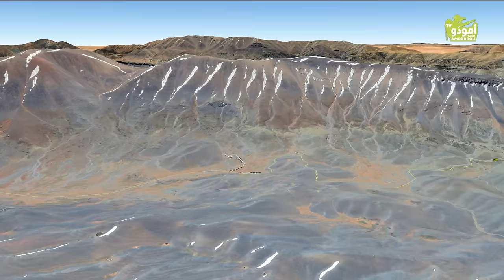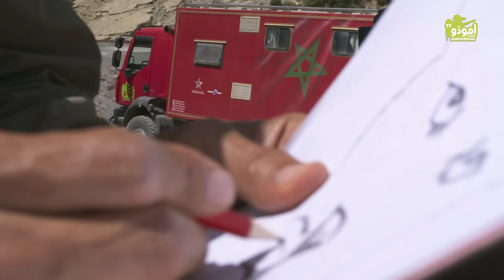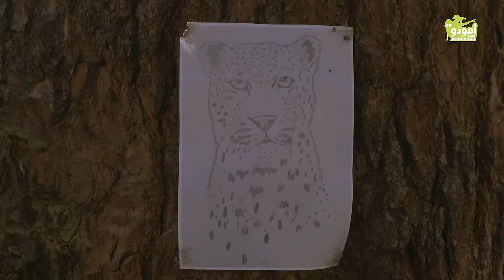أمودّو | فن تصوير الحياة البرية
تصوير الحياة البرية تخصص فوتوغرافي قائم على ترصد الأحياء البرية المتنوعة في بيئاتها وهيئاتها المختلفة لغرض توثيق صور حية لها خلال مواقفها المثيرة للإهتمام.
هواية تحتاج بعد شيمة الصبر وضربة الحظ، إلى مهارات خاصة وإلمام بطباع الحيوانات، وإلى الدقة في اختيار الأماكن المناسبة لإلتقاط صور جيدة في أوقات مناسبة.
ورغم مرحلته الجنينية بالمغرب، إلا أن عشاقه، وإن قلوا، استطاعوا برغبتهم في توسيع آفاقه، أن يجعلوا منه فناً يخطو خطوات شجاعة وثابتة نحو الإحترافية.